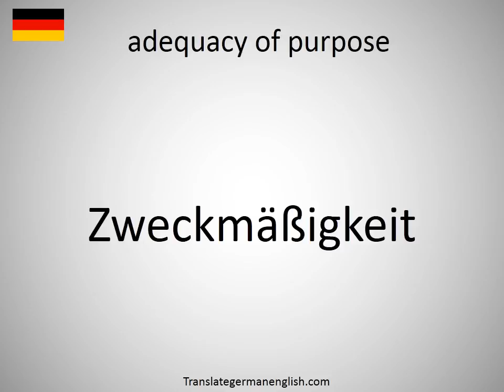How to say adequacy of purpose in German?